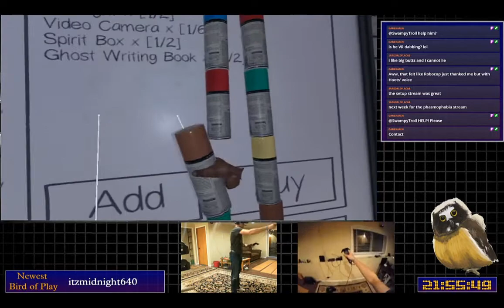Hoots Highlights of Q4 2020